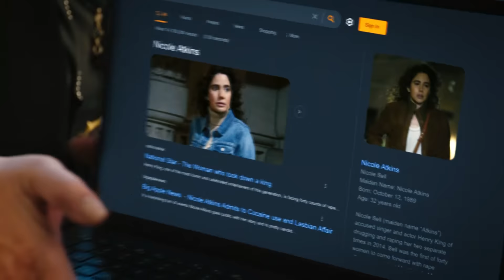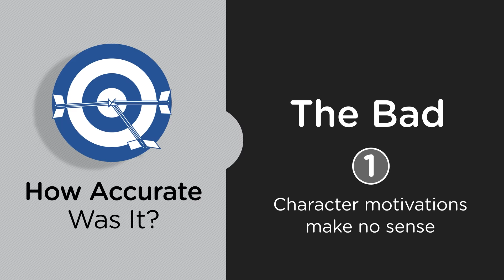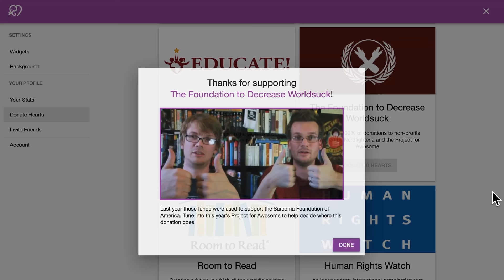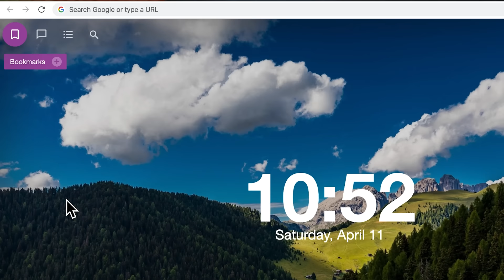Real Lawyer Reacts to Law & Order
Bum bum. Doo doo doo doo dooooooo. Tab for a Cause just launched Tab for Reproductive Health that will raise money for reproductive rights